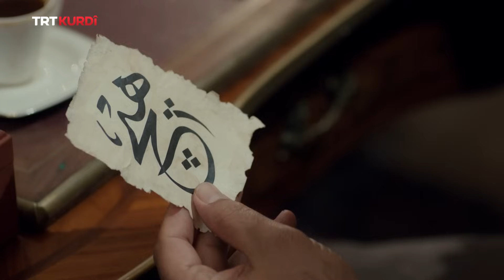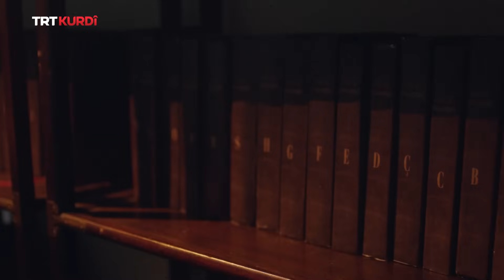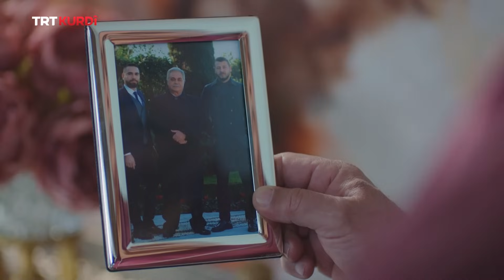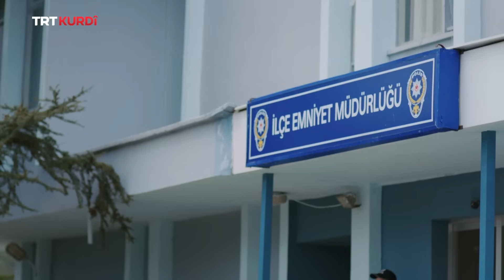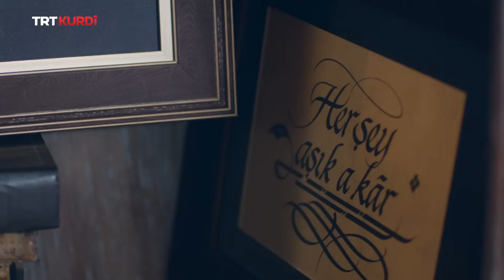Evîn - Beşa 14.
(Vuslat 14.Bölüm)